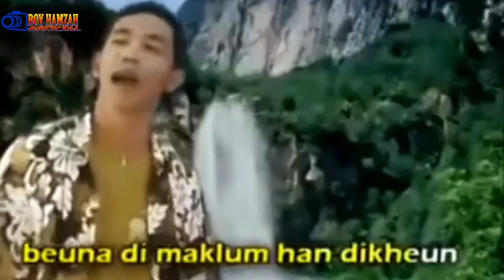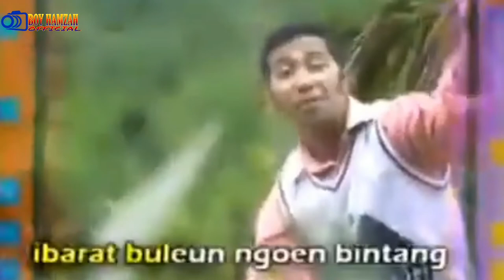lagu aceh kenangan lama ASRIZAL ( Cocok angka ) official video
BoyHamzahOfficial